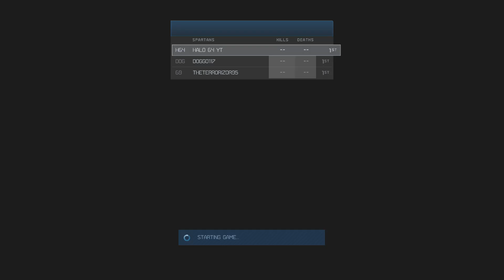FOR THE REPUBLIC! (H4 w/The Boys END)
Hope you all enjoyed the video! I hope you stick around for more of my content in the future. Have a fantastic day!

Xbox Gamertag: Halo 64 YT

Epic Games: Halo.64